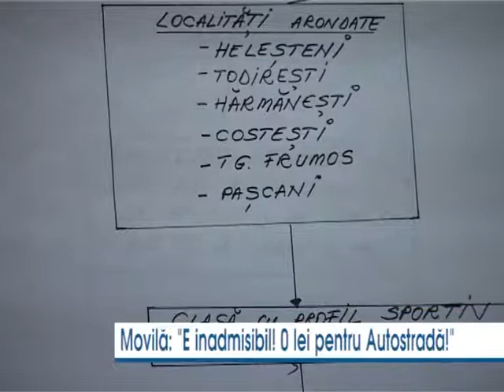Revizuirea studiilor de fezabilitate pentru Autostrada Targu Mures – Iasi va fi facuta dupa 2022